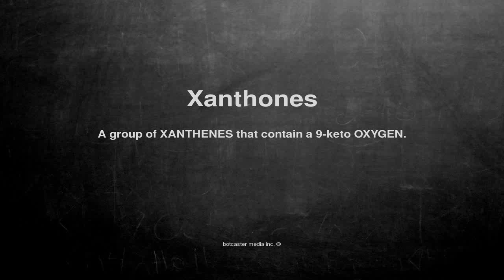Medical vocabulary: What does Xanthones mean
What does Xanthones mean in English?